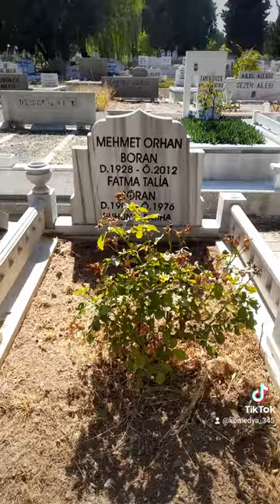mehmet orhan boran &tanju gürsu